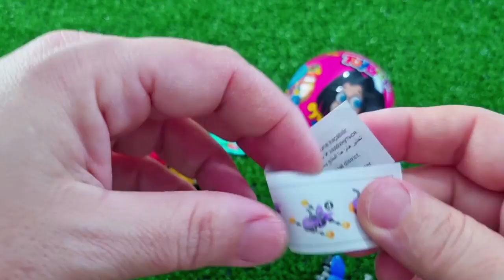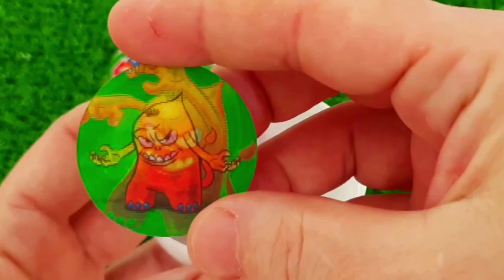ASMR MUKBANG Watermelon Desserts Cutting Rainbow Ice cream, Lollipo Cutting Rainbow